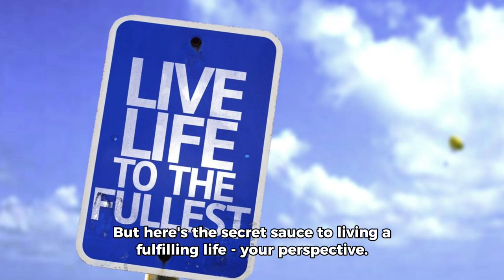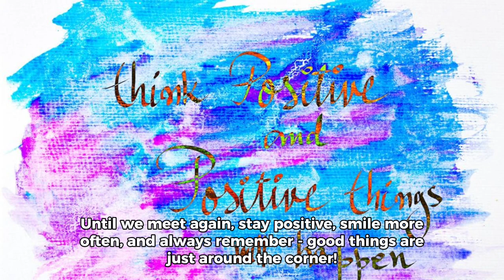How to live better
This video gives you tips to live a much better life. You can potentially live longer(God Willing) by adobtiing so more optimism into your life.